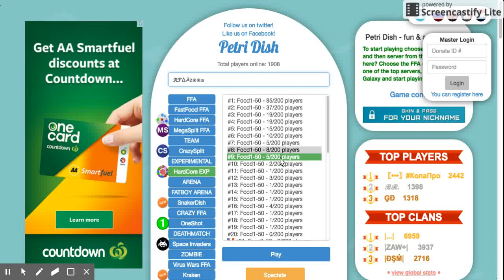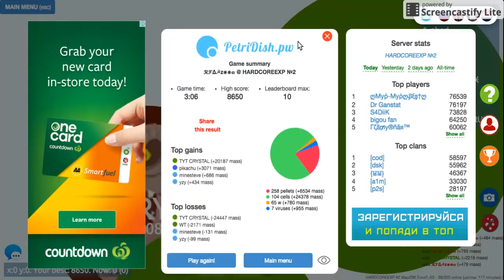PetriDish-GamePlay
Gameplay of the Game Petridish Its Like Agario